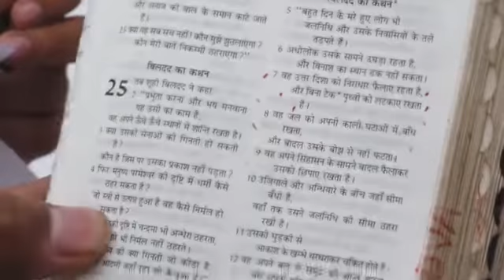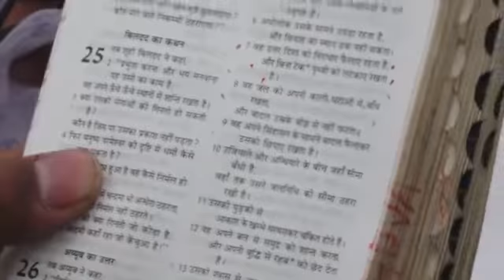Eyes Healing, kg क्लास से लगा था चस्मा !.